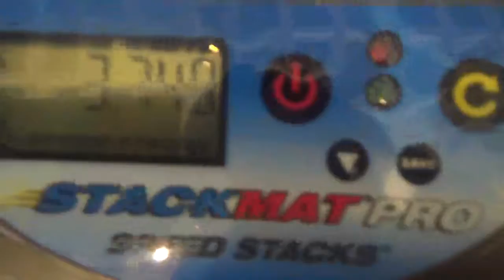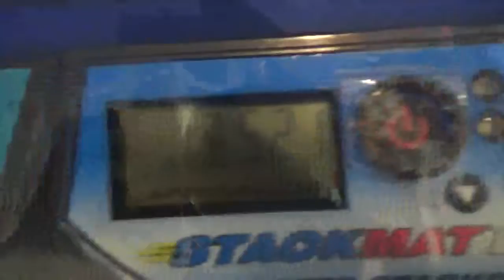3.56 Official 2x2 Average | MIT Spring 2016 Round 1